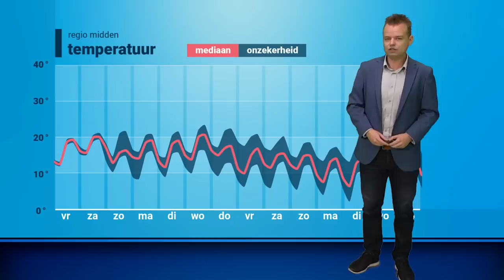30-daagse: serieus herfstweer op komst?